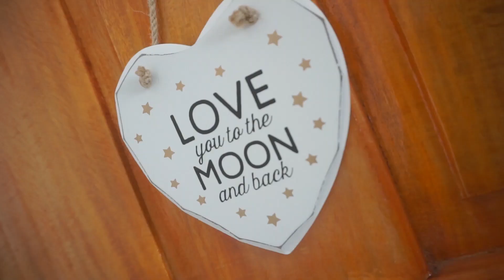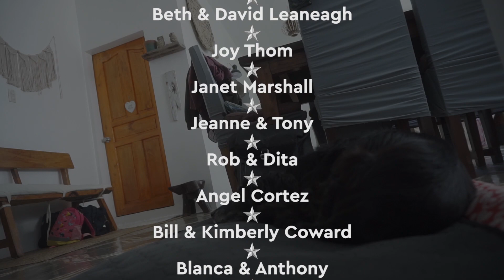Can't Believe She Got SICK Traveling PHILIPPINES Plans ON HOLD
Story is not well today and it's heartbreaking to hear her crying. Can't believe she got sick! We have to put our Traveling Philippines plans on hold until we can work out how to manage kids and old dogs on the road.

▶ FAQ'S